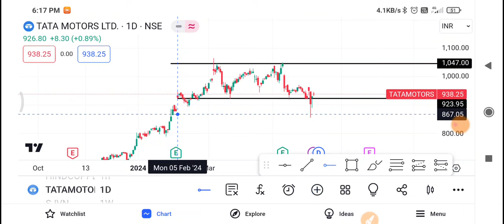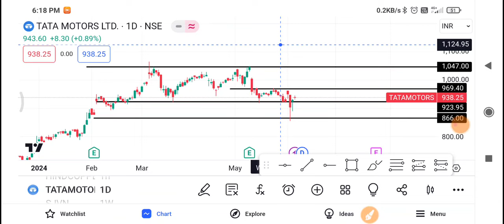Tata Motors Share Latest News | Tata Motors Share news today | Tata Motors Share price today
1-) Tata Motors Share
2-) Tata motors share news today
3-) Tata motors share latest news
4-) Tata motors share price
5-) Tata motors share analysis
6-) Tata motors share price today